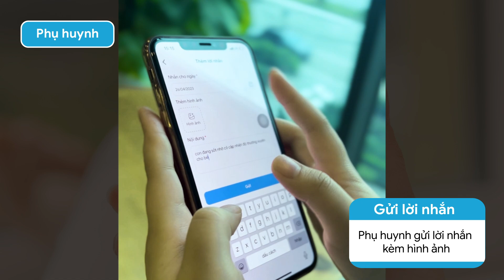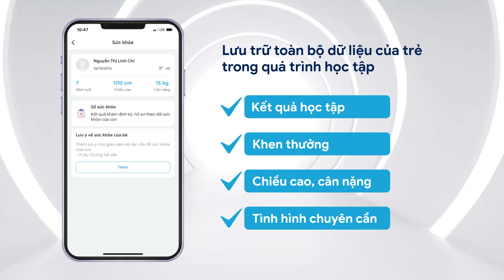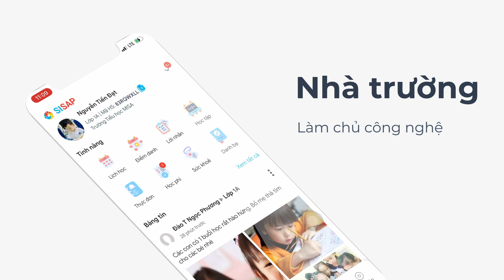[SISAP] SISAP giải quyết nhu cầu tương tác thông tin giữa Nhà trường và Phụ huynh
Ứng dụng SISAP là mảnh ghép công nghệ hỗ trợ Nhà trường giải quyết nhu cầu tương tác đa chiều, tích cực, tức thời với Phụ huynh học sinh:
-Với SISAP, Nhà trường có thể thông báo nhanh chóng tới Phụ huynh về một ngày của con: hình ảnh điểm danh mỗi ngày, con học gì chơi gì, thực đơn dinh dưỡng, kết quả học tập,.
-Phụ huynh có thể gửi lời nhắn trực tiếp kèm hình ảnh đến giáo viên phụ trách lớp
-Phụ huynh có thể chia sẻ bất kỳ đóng góp, ý kiến nào nhằm nâng cao chất lượng quản lý, dạy học của trường tại hòm thư Góp ý hoàn toàn ẩn danh
-SISAP lưu trữ toàn bộ dữ liệu của trẻ trong quá trình học tập tại trường như: kết quả học tập, khen thưởng, chiều cao cân nặng, sự cố y tế,... giúp Nhà trường và Phụ huynh tổng kết, nhìn lại nhật ký học tập của con và cả lớp trong năm học vừa qua.
Tham khảo thêm video những tính năng tiện ích khác từ SISAP Phụ huynh:
-Nhìn lại hình ảnh, hành trình học tập của con trong một năm học vừa qua
-Thanh toán học phí trên SISAP bằng QR code tự động chuyển sang ứng dụng ngân hàng
- Đăng ký theo dõi kênh youtube chuyên về học MISA EMIS-nền tảng giáo dục số
- Tham gia cộng đồng hỗ trợ MISA trao đổi nghiệp vụ